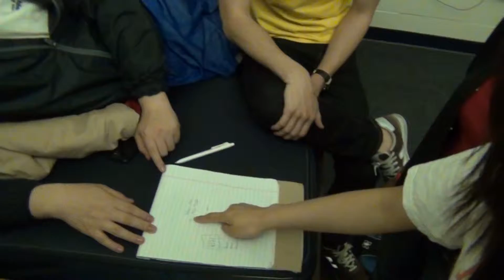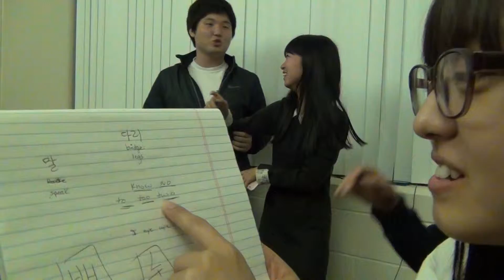UNF Winter 2012-Language Tests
My epic fail moment at knowing easy Korean words. Was just starting to learn but I've come so far since then though haha